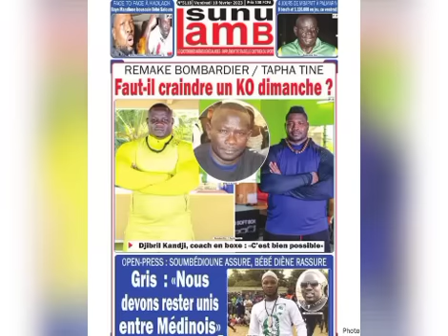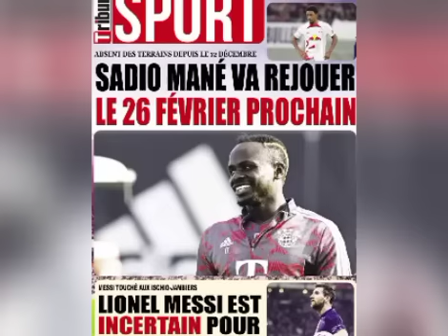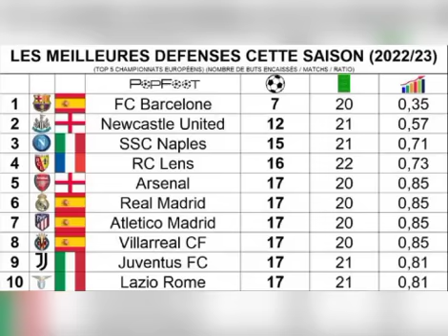🦁Pape Ousmane Sakho et Camara ciblés! Aliou Cissé va-t-il ouvrir la tanière en Mars ?